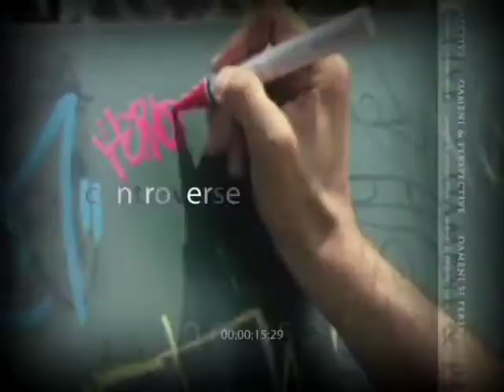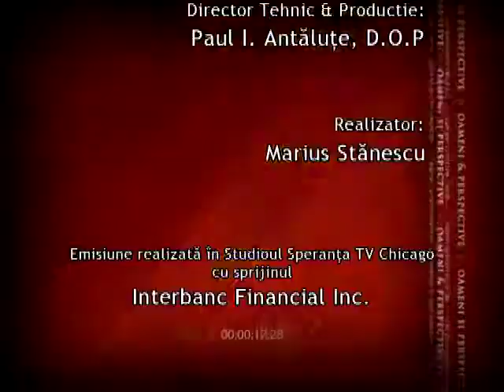94. Stiinta si Religie - Oameni si Perspective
Moderator: Marius Stanescu.
Invitat: dr. Virgil Stroescu si Edi Constantinescu